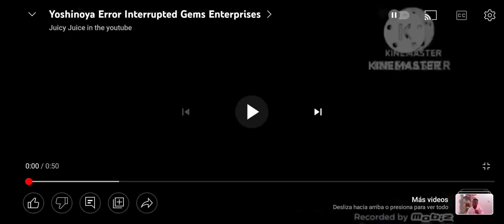WXIN And WTTV Interrupted Yoshinoya Error